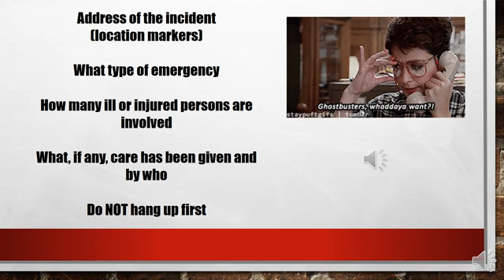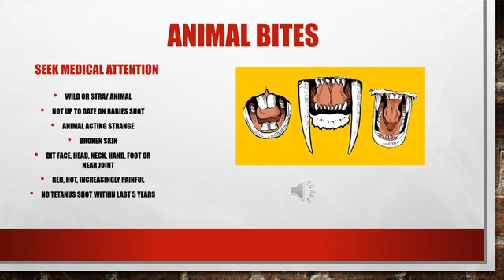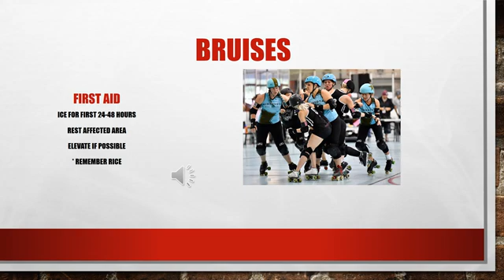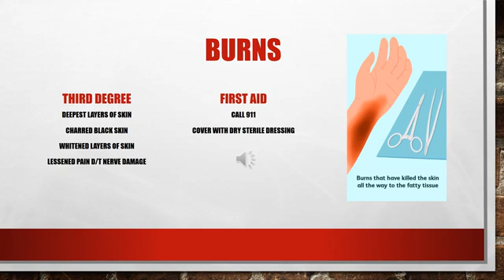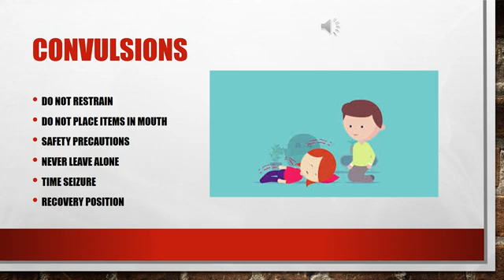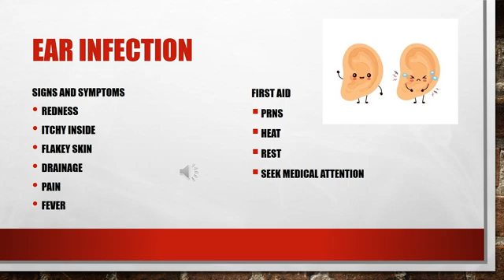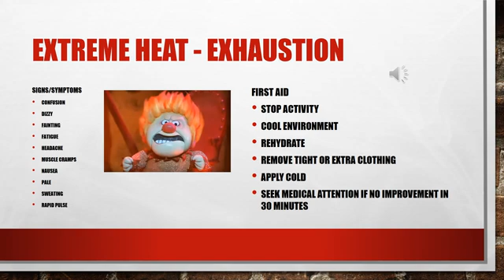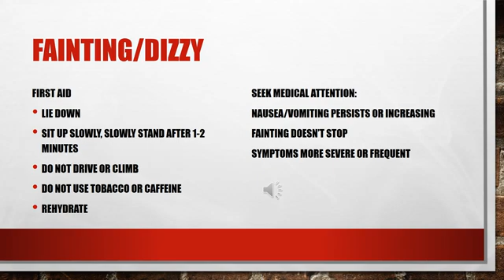DRCC Annual Nurse's Review: First Aid, Bloodborne Pathogens, and Medication Administration